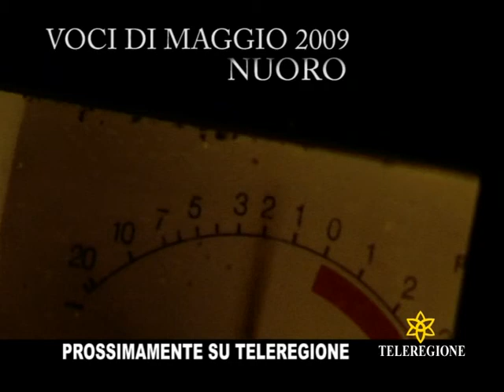PROMO VOCI DI MAGGIO by paul dessanti produzioni tv